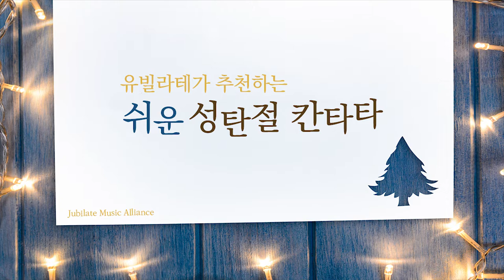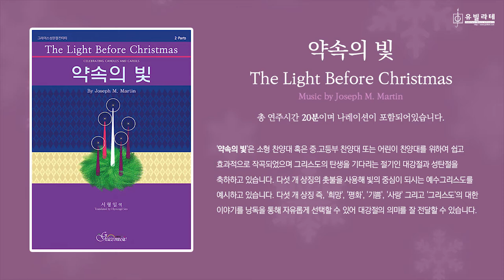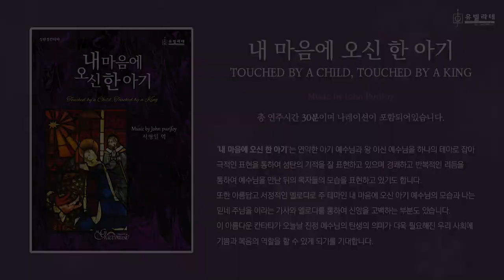유빌라테 추천 성탄절 칸타타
성탄절이 얼마 남지 않았습니다.🎄✨
아직 성탄절 칸타타를 준비하지 못한 찬양대에 도움이 되고자 이 영상을 준비했습니다
2017 성탄절 유빌라테와 함께하세요~💓